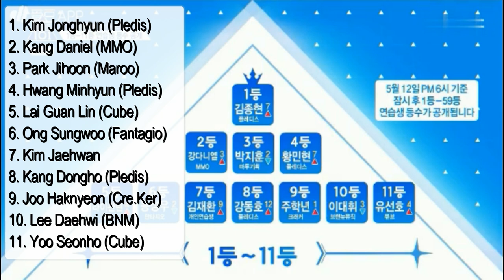[Produce 101/season 2/ep 6] RESULTS